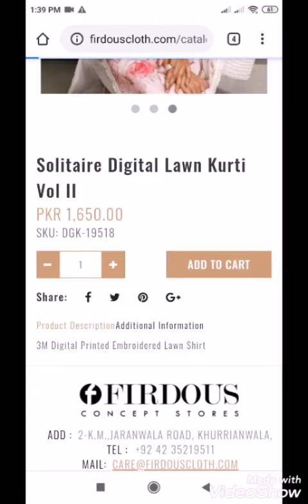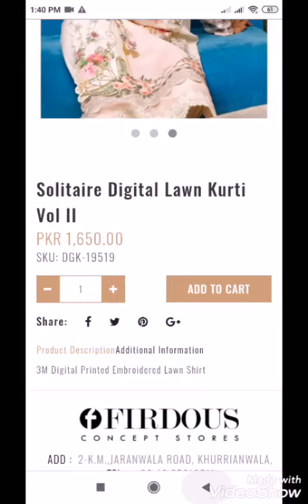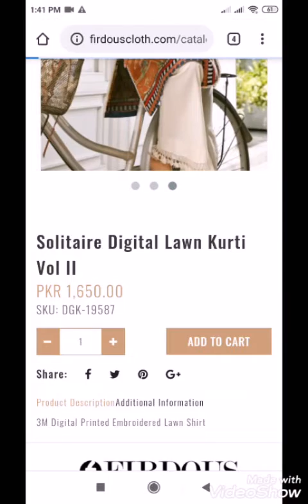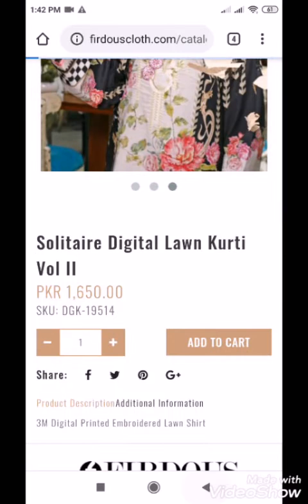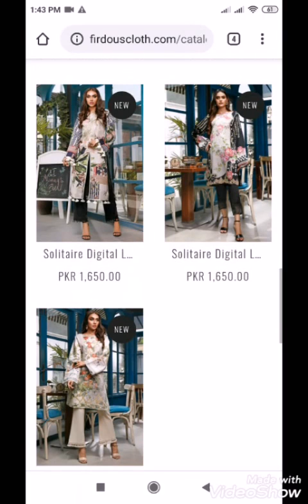Firdous solitaire digital 2020 vol 2 digital printed embroidered shirts 1650